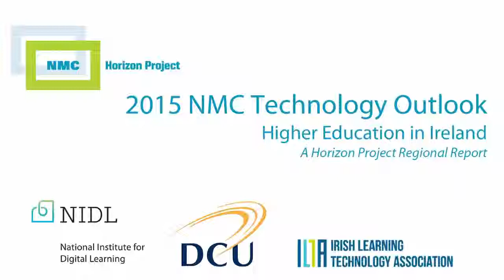Larry Johnson Horizon Report 2015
Video of Larry Johnson, CEO, New Media Consortium, talking about the Horizon Report for Irish Higher Education